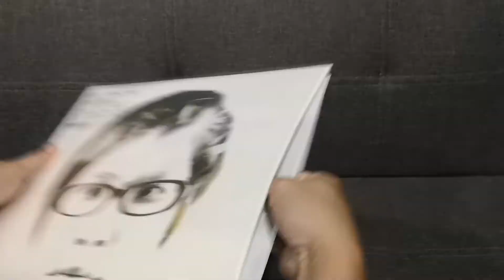เรือชูชีพ - Death Of A Salesman (Vinyl)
Test : Vinyl​
Song : เรือชูชีพ
Artist
นักร้องนำ : จตุรวิธ ฉัตตะละดา (กระชาย)
กีตาร์  : ปริญญ์ อมรศุภศิริ (ปริญญ์)
Album: Death Of A Salesman
Released: 2013
Sleeve Grading : Mint
Record​ Grading : Mint
วงดนตรีไทยแนวอินดี้ร็อก ก่อตั้งและมีผลงานเพลงในปี พ.ศ. 2545 ค่าย Small ​Room